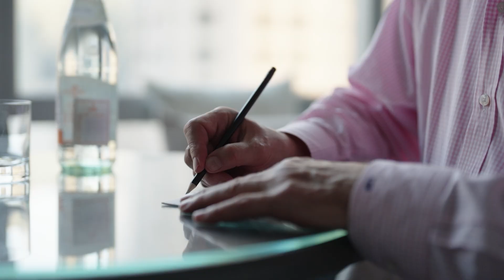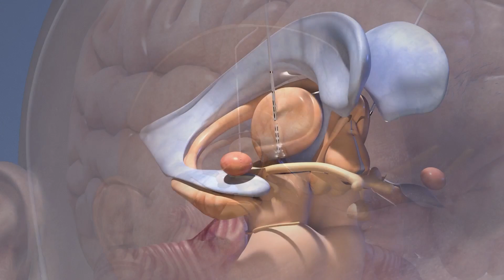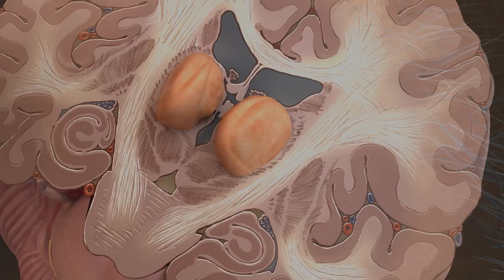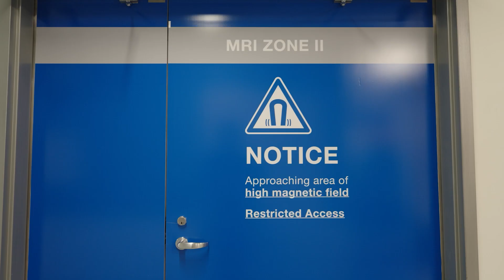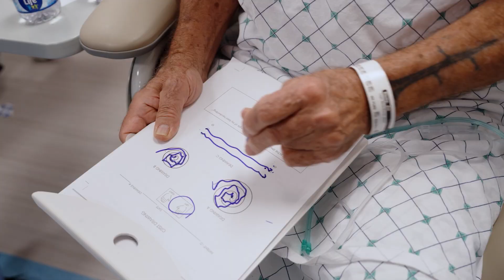Ultrasound Treatment for Essential Tremor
Focused ultrasound (FUS), also called high-intensity focused ultrasound (HIFU), is a noninvasive treatment using sound waves to address essential tremor and tremor-dominant Parkinson’s disease. Drs. Doris Wang and Leo Sugrue of UCSF explain how FUS and deep brain stimulation work to reduce tremor, outline which patients may benefit, and describe how the UCSF team individualizes treatment. [Show ID: 41035]